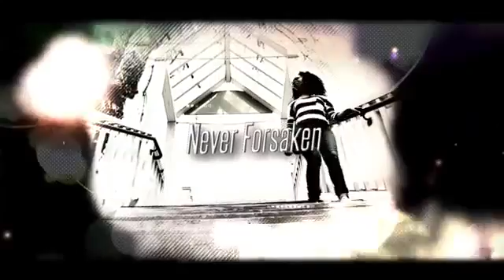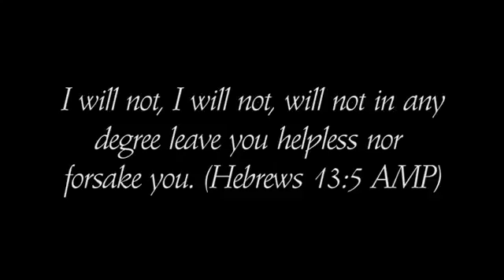Never Forsaken, A Memoir by Takiya La'Shaune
A personal autobiography of and by Takiya L. Smith, author, entrepreneur, mentor and columnist. This memoir takes a look at the life and hardships of one woman predestined to overcome and be used of God through her faith to change the world, heal hearts and mend broken spirits.